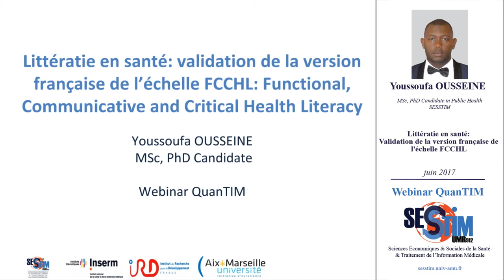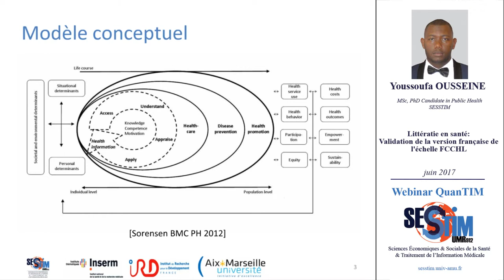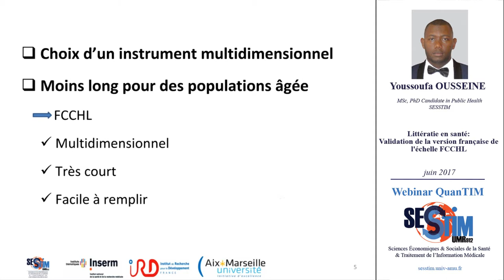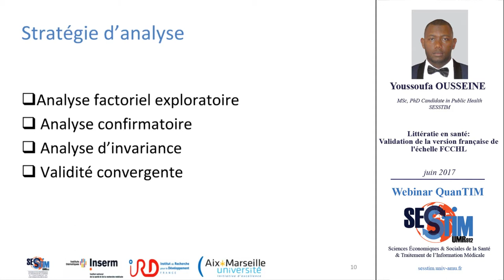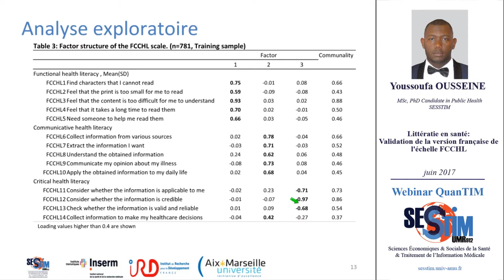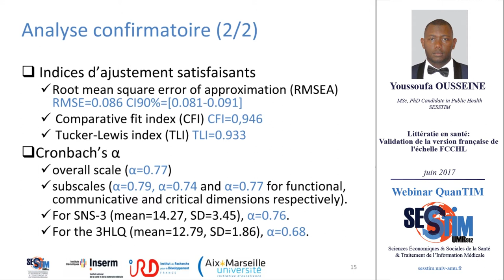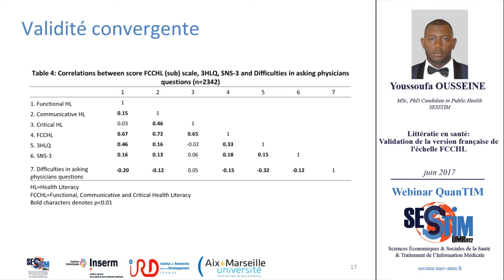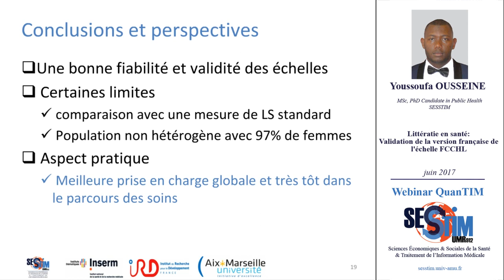Littératie en santé : Validation de la version française de l'échelle FCCHL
Webinar QuanTIM - Youssoufa Ousseine.

Littératie en santé: Validation de la version française de l'échelle FCCHL; Functional, Communicative and Critical health literacy.

Juin 2017

Résumé: La littératie en santé (LS) est définie comme la capacité de comprendre, d’évaluer et d’appliquer l’information en santé. c'est un concept multidimensionnel. Le niveau de LS a un impact majeur sur notre état de santé. En effet, un niveau élevé de LS facilite la prévention des maladies dans la population générale et l'accès aux soins de santé. Pour les patients, un niveau élevé de LS est associé à une bonne autogestion de leur maladie, à une plus grande implication dans la prise de décision, à moins d'hospitalisations, à une utilisation réduite des soins d'urgence et à une diminution des coûts des soins de santé. Cependant, aucun outil de mesure de la LS  validé n'est disponible en France.